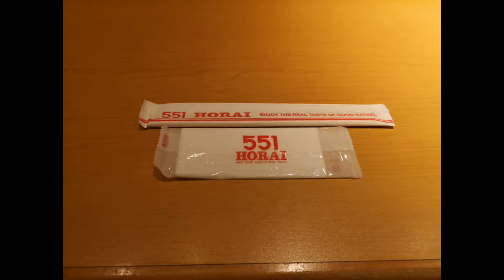KIX 551 関西空港 Kansai Airport Osaka, Japan